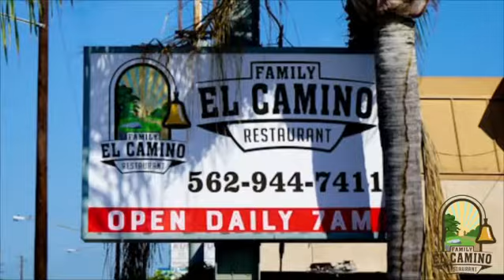EL CAMINO FAMILY RESTAURANT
SPECIALIZE IN MEXICAN FOOD AND BEER